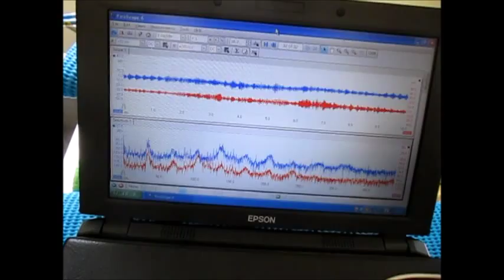超音波洗浄システム（制御ＢＯＸ） ultrasonic-labo